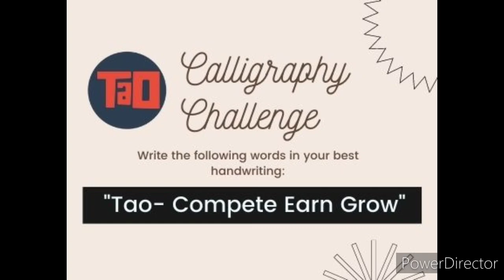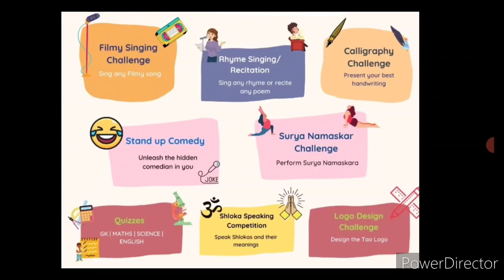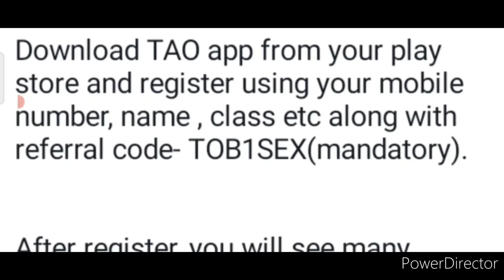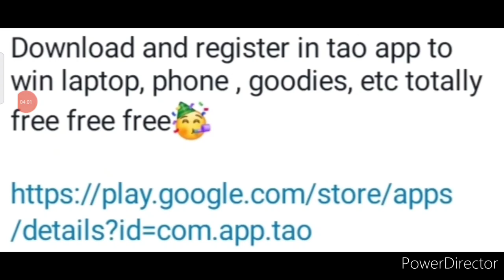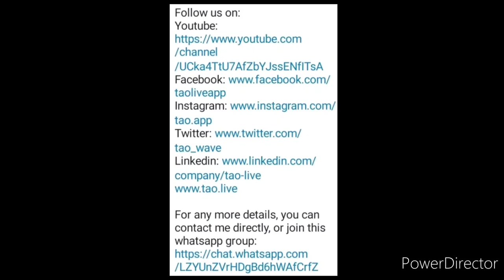Biggest Free Art, Handwriting, Quiz & More Competitions 2021/ Win Attractive Prizes Of ₹1.5 Lakhs🤑🔥💵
India's No. 1 Biggest Free Mega Competitions 2021💗/ Win Attractive, Great Prizes Worth ₹1.5 Lakhs🤑🔥💵

3 Best A4 size Drawing books set in affordable amount